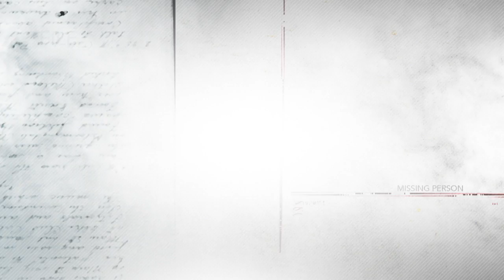Bihag: Neil Ryan Sese bilang Amado | Teaser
Siya ang amang lalamunin ng galit at pighati.